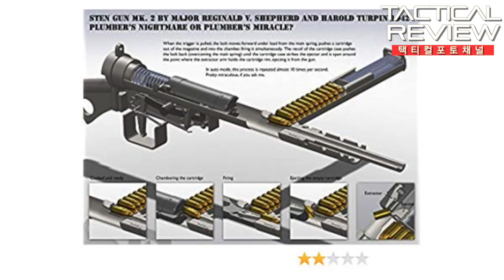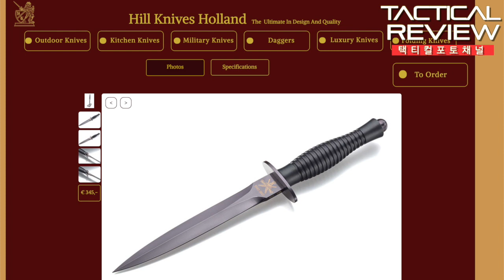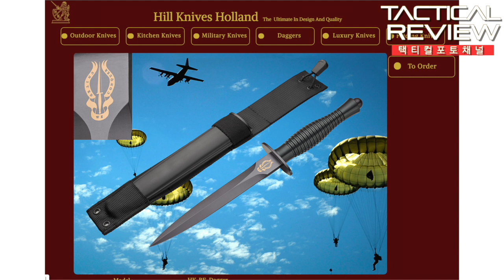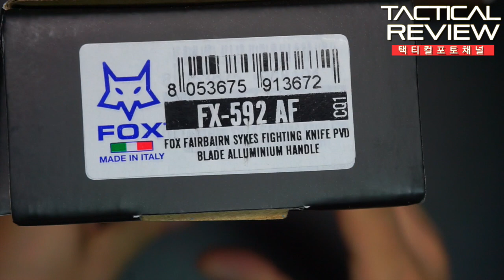전설은 계속된다!! 폭스 페어번사이크스 대거나이프 Fox Fairbairn Sykes Fighting Knife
코만도의 전설 페어번사이크스의 새로운 형태로 해석한 네덜란드의 `Hill 나이프`의 더치코만도 대거를  이탈리아폭스가 생산한 나이프~!!
Specifications
Blade Length: 6.69"
Overall Length: 11.81"
Blade Material: N690Co Stainless Steel
Blade Thickness: 0.2"
Blade Hardness: 58-60HRC
Blade Style: Spear Point
Blade Finish: Black PVD
Handle Material: Walnut Wood
Sheath Material: Leather
Weight: 6.34 oz.
Made in Itlay